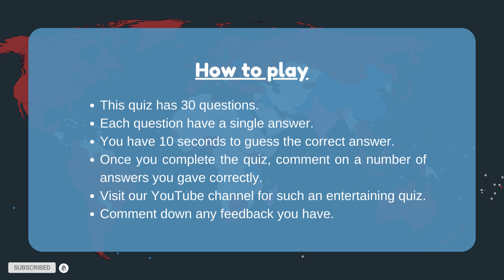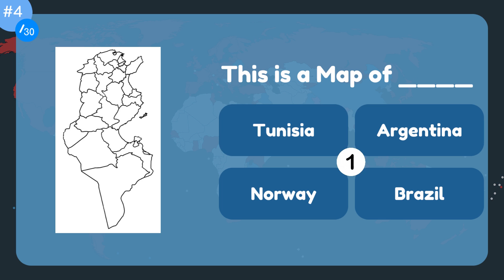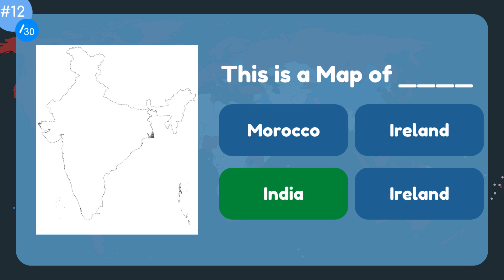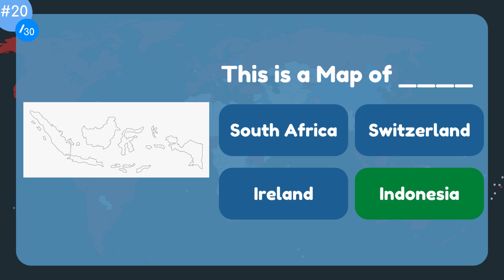How Well Can You Guess Countries By Looking At A Map? Take The Quiz!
In this geography quiz you try to guess the country based on a map of the country. There is no or very little written information, just the map. I show countries with famous landmarks and well known cities, but also lesser known hidden gems. If you know where Africa is, you should be good to go. :-)

Think you know your geography? Take this quiz to see if you can guess the country based on its map. From well-known landmarks to hidden gems, see how many you can get right!

Our channel is about Trivia Quizzes. We cover lots of cool stuff such as Geography Trivia, GK Trivia, Logo Quiz, Flag Quiz, and many more!